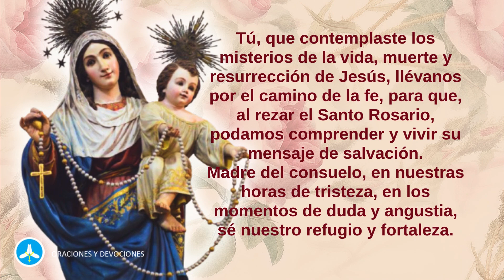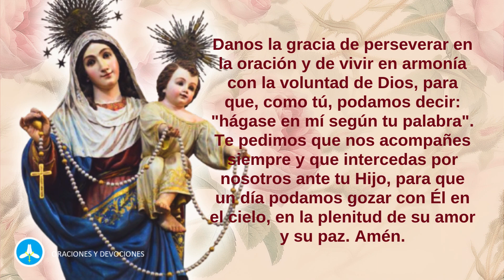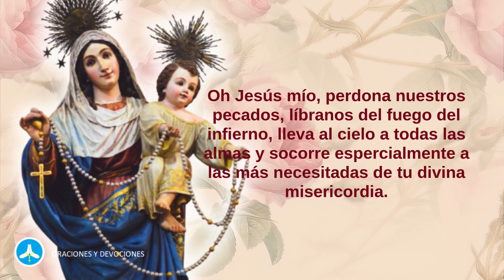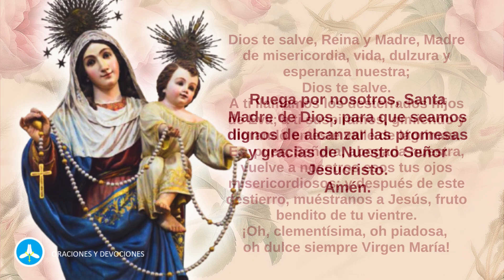OCTUBRE MES DEL ROSARIO - DÍA 3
¡Bienvenidos al Día 3 de nuestra serie especial sobre el Mes de Octubre, Mes del Rosario! En este video, exploraremos la importancia del Santo Rosario en la vida de los católicos y cómo esta poderosa oración nos acerca más a la Virgen María y a su Hijo Jesucristo. Acompáñanos en este tercer día.